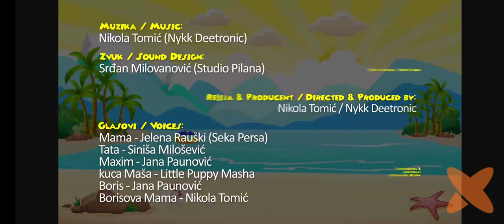Maksimove avanture - LETOVANJE